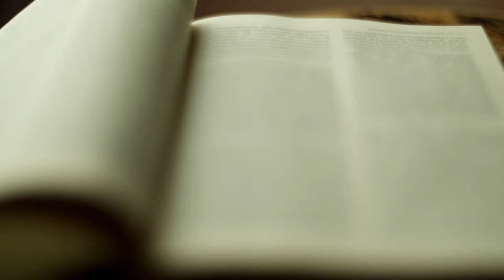Is There a Difference Between Initial and Final Salvation? - Ken Yates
Certain teachers distinguish between an initial salvation that is received at the first moment of faith in Jesus and a final salvation which only occurs after one has persevered in the faith till death.  Is there any biblical support for these concepts?  Ken Yates of the Grace Evangelical Society examines the Scriptures and shows that we receive a final and once and for all salvation at the very first moment of believing in Jesus for the free gift of everlasting life.